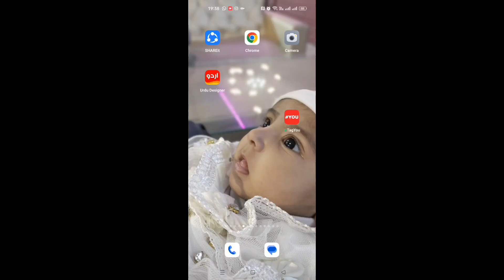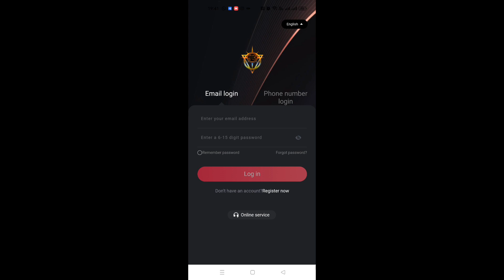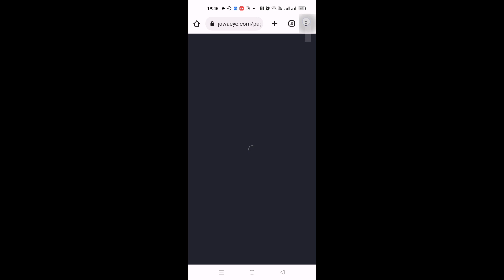Jawa Eye | Jawa Eye Real Or Fake | jawa eye app se paise kaise kamaye | Complete details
in this video i will tell you that how to earn money from jawa eye earning app. Its real or fake and how we can withdraw money from this platform.

Aaj me apko btaon ga k jawa eye kya hai? Jawa eye app se paise kaise kamaye iska invitation code aur new updates kya hen and paise withdraw kaise karty hen sb tarika is video me hai.

Topic covers:
1. Jawa eye app Review
2. Jawa eye app real or fake
3. Jawa eye se paise kaise kamaye.
4. Jawa eye se withdrawal kaise kare